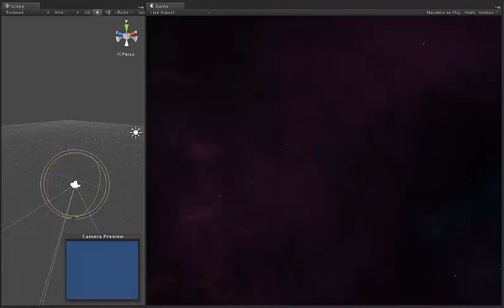unity space test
simple space test